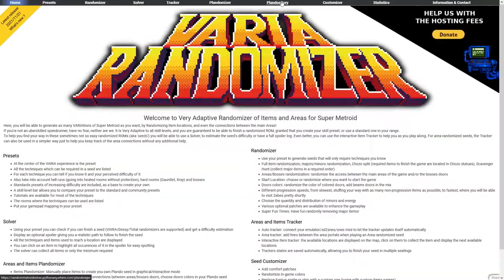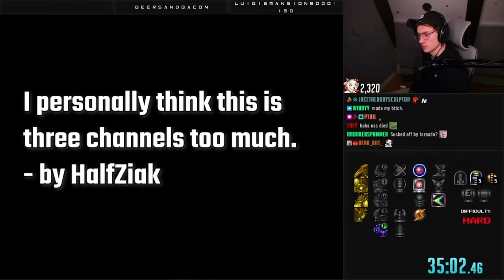MAXIMUM STUPIDITY INDEED [Varia Plandomizer]